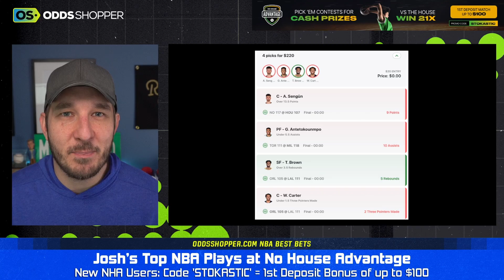No House Advantage NBA Player Props Today (Monday 3/20) | vs The House Picks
NBA player prop bets today (Monday 3/20) for No House Advantage from OddsShopper betting expert Josh Engleman. Check out all of his favorite NBA picks and NBA predictions tonight.